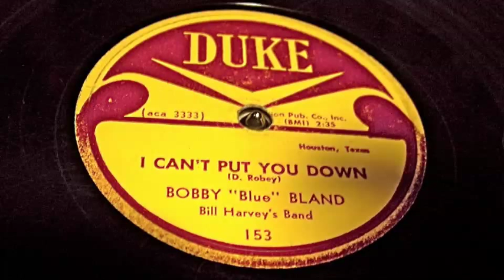Bobby "Blue" Bland - I Can't Put You Down 78 rpm!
I Can't Put You Down - Bobby "Blue" Bland (Duke Records) 1956, 78 rpm!  A Direct Recording!

Bobby Bland just passed away I've heard..  he was a very talented musician!